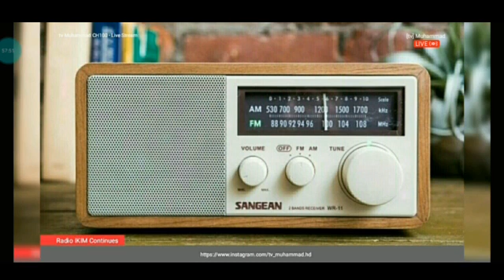tv Muhammad CH100 - Live Stream